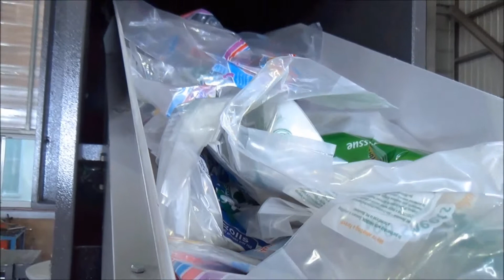Suitable for heavy printing film recycling machine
Suitable for heavy printing film recycling machine - Model HNT-65VS with 80-120 kg/hr output
Polystar (Taiwan) - Original manufacturer of Suitable for heavy printing film recycling machine
Find more info about Suitable for heavy printing film recycling machine

1. Suitable for heavy printing film recycling machine for recycling heavily printed film
2. Two stage Suitable for heavy printing film recycling machine with 80-120 kg/hr output

Polystar, professional manufacturer of Suitable for heavy printing film recycling machine in Taiwan, designs Suitable for heavy printing film recycling machine based on every customer's requirement. Polystar Taiwan produces a wide range of Suitable for heavy printing film recycling machine, including Two-stage/one-stage recycling machine, air-cooing/water-cooling recycling machine, die-face-cutting/noodle type cutting recycling machine...

Polystar Taiwan manufacturers various Suitable for heavy printing film recycling machine with capacity from 80-1000 kg/hr. Model HNT-65VS Suitable for heavy printing film recycling machine reaches 80-120 kg/hr.

Optional devices equipped on this Suitable for heavy printing film recycling machine are Dual piston screen changer and double vented barrel.
(1) When the barrel is upgraded to double-vented, the Suitable for heavy printing film recycling machine has a better degassing effect. This is especially designed for heavily-printed or watery material.
(2) Upgraded dual-piston screen changer provides Suitable for heavy printing film recycling machine with more filtering areas.

Polystar's high efficient, two-step Suitable for heavy printing film recycling machine features its two-stage extrusion, cutter compactor system, and die-face-cutting system. The two-stage extrusion of Suitable for heavy printing film recycling machine is especially designed to deal with materials with heavily-printed surface and water content. Suitable for heavy printing film recycling machine is combined with shredder to cut the materials before feeding them into the extruder. The die-face-cutting (water ring) system of Suitable for heavy printing film recycling machine provides stable cutting and beautiful pellets.

This Suitable for heavy printing film recycling machine is designed for reprocessing printed PE and PP flexible packaging material. Suitable for heavy printing film recycling machine is suitable for blown film factories to recycle their own in-house waste. In addition, Suitable for heavy printing film recycling machine is also able to process washed flakes, scraps and regrind (pre-crushed rigid plastic waste from injection and extrusion). This Suitable for heavy printing film recycling machine is highly recommended for packaging film producers and PP woven bags producers. Other types of materials such as PS sheet, PS foam, net, EVA, PP mixed with PU are also applicable on Suitable for heavy printing film recycling machine.

Suitable for heavy printing film recycling machine produces high quality reusable pellets, which can be put directly back to production line. Polystar Taiwan has sold Suitable for heavy printing film recycling machine to over 85 countries around the world for over 25 years.